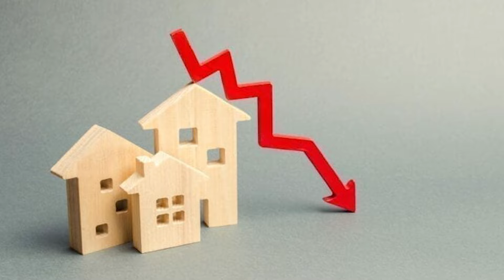Resident Evil: Just like old times - Episode 1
We thought we were on vacation, but one phone call and everything change.